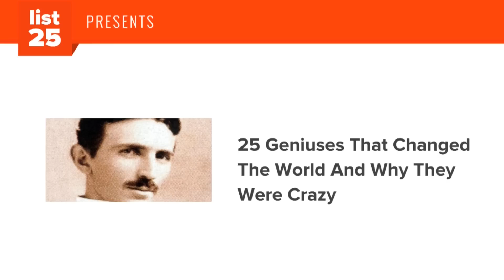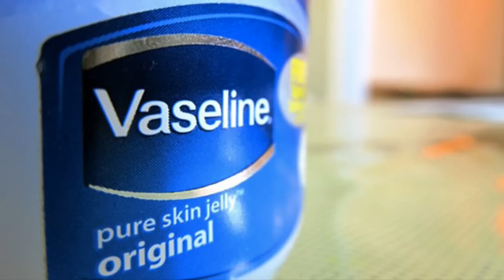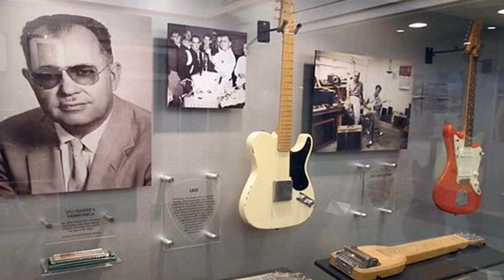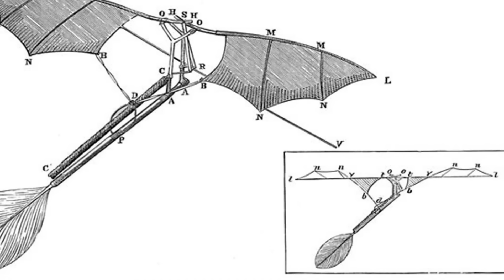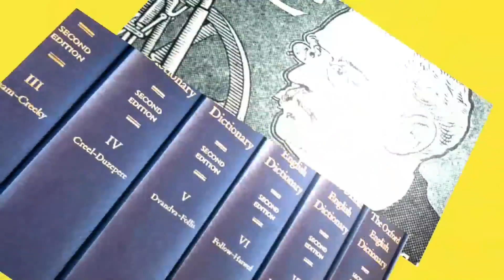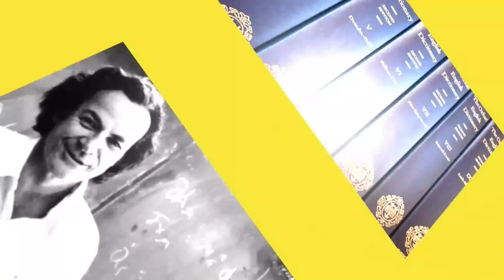25 Geniuses That Changed The World And Why They Were Crazy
From holding their pee until they died to jumping off of buildings wearing wooden wings, these are 25 geniuses that changed the world and why they were crazy.

Preview:
Thomas Edison
Ilya Ivanovich Ivanov
Sidney Gottlieb
Robert Chesebrough
Paul Erdős
Alexander Bogdanov
Henry Winstanley
Franz Reichelt
Buckminster Fuller
Leo Fender
Robert Oppenheimer
Abu Nasr Isma’il ibn Hammad Al-Jawhari
Andrew Jackson
Werner Heisenberg
Sergei Bryukhonenko
Samuel Morse
Rudolf Diesel
William Chester Minor
Richard Feynman
Yoshiro Nakamatsu
Oliver Heaviside
Henry Cavendish
Tycho Brahe
Nikolai Tesla
Pythagoras

and